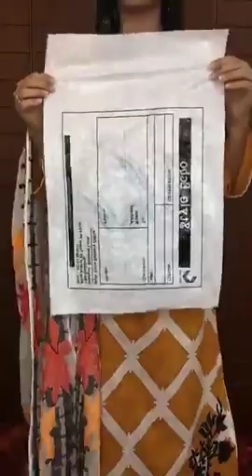🍂🍁Autumn 2🍁🍂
ড্রেস  অর্ডার করতে ড্রেস এর স্ক্রিনশট দিয়ে নিজের নাম ঠিকানা ও মোবাইল নাম্বার দিয়ে পাঠিয়ে দিন পেজের ইনবক্সে।